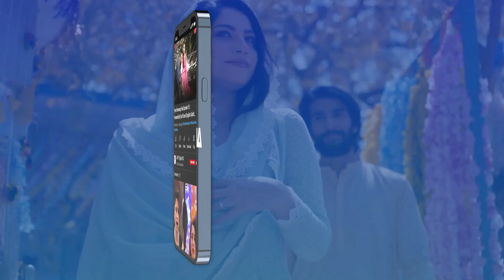Agar Usne Humari Abeer Ko Kuch Kar Diya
Cast:
Hadiqa Kiani,
Omair Rana,
Sunita Marshall,
Aashir Wajahat,
Aina Asif,
Ahmed Usman,
Zuhab Khan ,
Emaan khan.